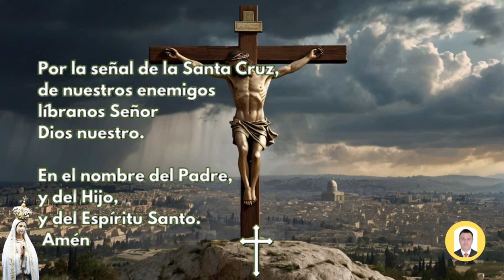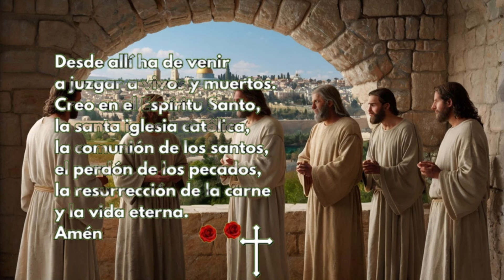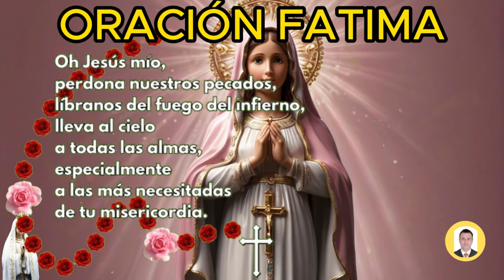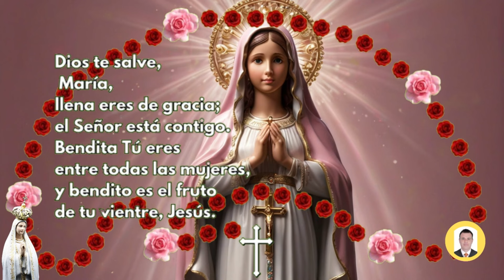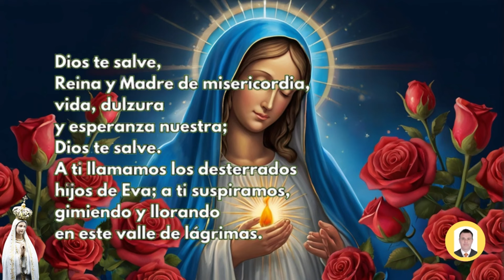A REZAR EL ROSARIO CORTO DE HOY Sabado 7 de SEPTIEMBRE GOZOSOS Guía Práctica para Hacer el Rosario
A REZAR EL ROSARIO CORTO DE HOY Sábado 7 de SEPTIEMBRE GOZOSOS 📿 | Guía Práctica para Hacer el Rosario

Rosario de hoy sábado 7 de SEPTIEMBRE de 2024 a la virgen María,en este video te enseño como hacer el santo rosario, para hoy y el dia Lunes tenemos los misterios Gozosos, por tanto para saber cómo rezar el rosario de hoy, te colocare todos los pasos para hacer el rosario de los sábados. Se puede hacer corto sin entrar a leer los versículos y sin las letanías.

Los misterios gozosos del Santo Rosario son episodios de la vida de Jesús y de María que se meditan durante la oración del Rosario, aprende como hacer el Santo Rosario a la Virgen María del día sábado 7 de SEPTIEMBRE con los misterios gozosos, y con cada uno de los misterios desde el versículos que le corresponde para cada misterio y así usted medite sobre él.

👉Misterios Gozosos

Empieza con:

00:00 inicio
00:06 la señal de la cruz
00:20 Jaculatorias
00:26 Gloria
00:36 Credo de los Apóstoles
01:22 Acto de contrición
01:50 Peticiones
02:28 Primer Misterio Gozoso:
02:33 1 Padre Nuestro
02:53 1 Ave María x 10
05:54 1 Oración Gloria
06:03 1 Jaculatorias
06:10 1 Oración FATIMA
06:20 Segundo Misterio Gozoso:
06:27 2 Padre Nuestro
06:47 2 Ave María x 10
09:35 2 Oración Gloria
09:49 2 Jaculatorias
09:52 2 Oración FATIMA
10:03 Tercer Misterio Gozoso:
10:10 3 Padre Nuestro
10:28 3 Ave María x 10
13:00 3 Oración Gloria
13:09 3 Jaculatorias
13:15 3 Oración FATIMA
13:24 Cuarto Misterio Gozoso:
13:28 4 Padre Nuestro
13:47 4 Ave María x 10
16:48 4 Oración Gloria
16:56 4 Jaculatorias
17:04 4 Oración FATIMA
17:15 Quinto Misterio Gozoso:
17:20 5 Padre Nuestro
17:39 5 Ave María x 10
20:29 5 Oración Gloria
20:37 5 Jaculatorias
20:43 5 Oración FATIMA
20:55 La Salve Regina
21:26 Al final de la oración al PAPA
21:32 Padre nuestro
21:51 Ave María x 3

santo rosario
rosario
el rosario
rosario católico
de hoy
hoy
rosario corto
Evangelio de hoy sábado
Misa de hoy sábado

Videos relacionados

SANTO ROSARIO DE HOY Sábado 7 de SEPTIEMBRE DE 2024 MISTERIOS GOZOSOS//ROSARIOS GUADALUPANOS

Santo Rosario corto de hoy Sábado 7 de SEPTIEMBRE 2024 Misterios Gozosos Rosario a Virgen María

Rosario de Hoy Sábado 7 de SEPTIEMBRE | Misterios GOZOSOS | Wilson Tamayo